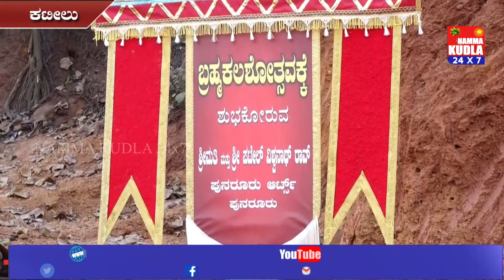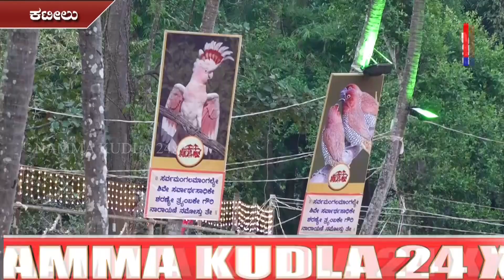ಜನಾಕರ್ಷಣೆಗೆ ಪಾತ್ರವಾಗಿದೆ ಶ್ರೀ ದುರ್ಗಾಪರಮೇಶ್ವರಿ ಕಟೀಲು ಕ್ಷೇತ್ರ..!!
ಕಟೀಲು ಶ್ರೀ ದುರ್ಗಾಪರಮೇಶ್ವರಿ ದೇವಸ್ಥಾನದಲ್ಲಿ ಜ.30ರಂದು ನಡೆಯುವ ಬ್ರಹ್ಮಕಲಶೋತ್ಸವ ನಿಮಿತ್ತ , ಜ.22ರಿಂದಲೇ  ವಿವಿಧ ಧಾರ್ಮಿಕ, ಸಾಂಸ್ಕೃತಿಕ ಕಾರ್ಯಕ್ರಮಗಳು ಆರಂಭವಾಗಿದೆ.